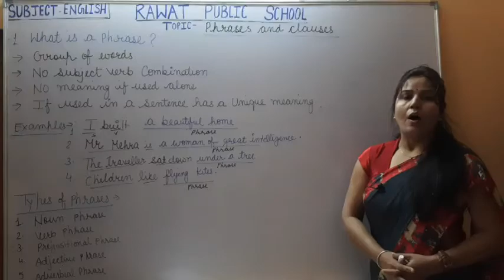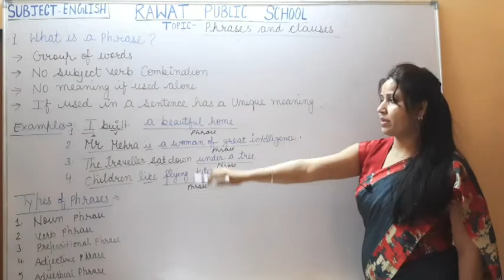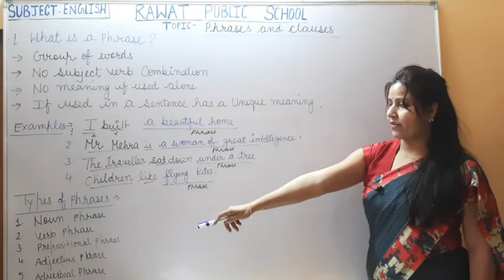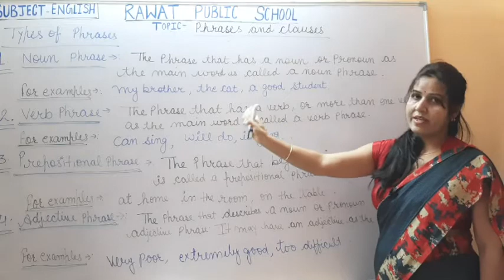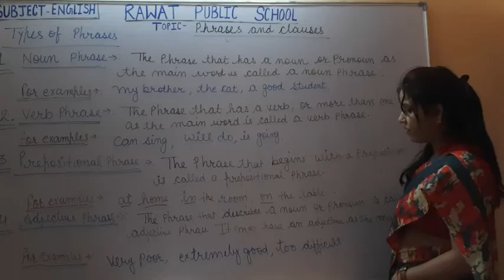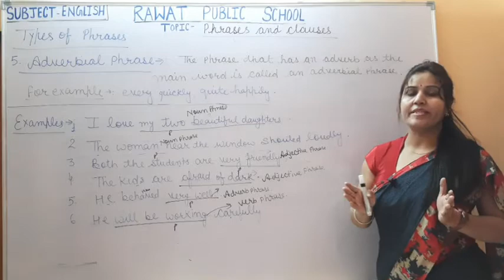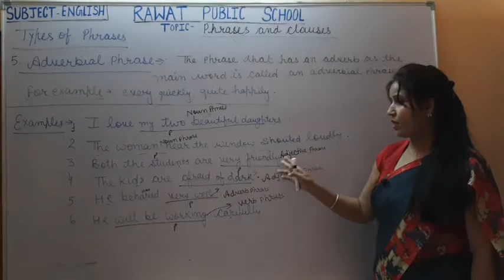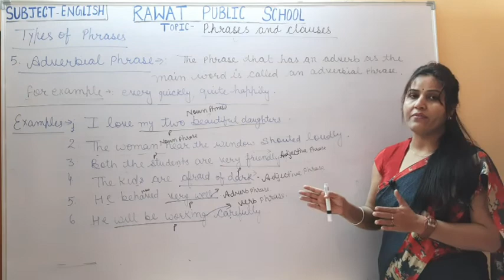Topic-Phrases and Clauses( v0 1)English